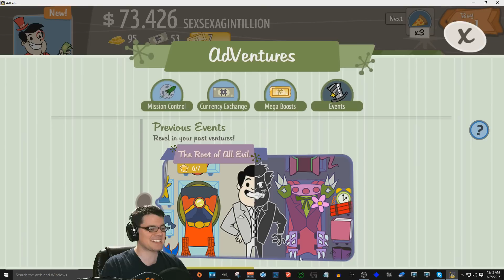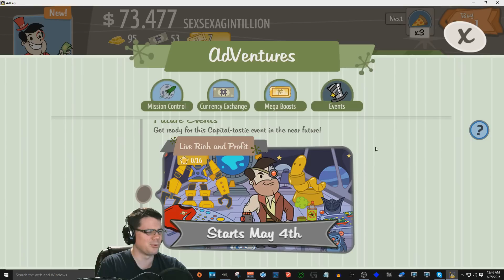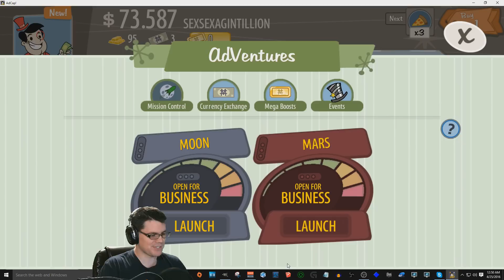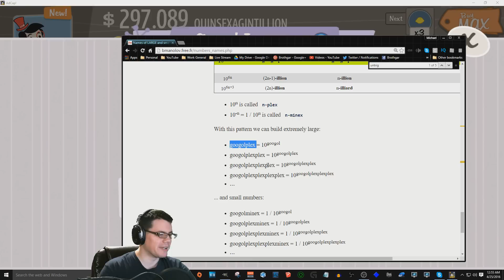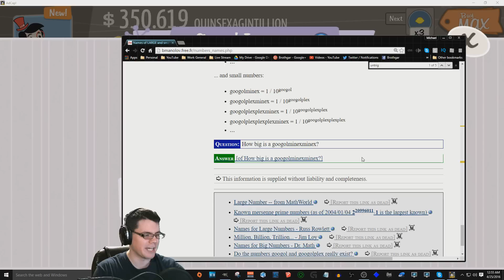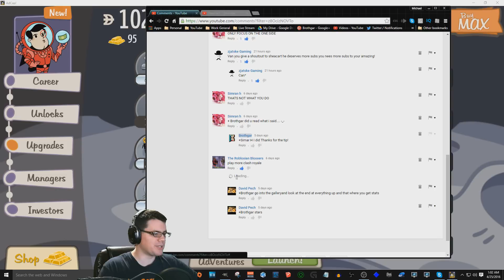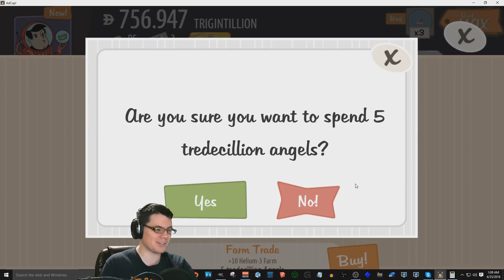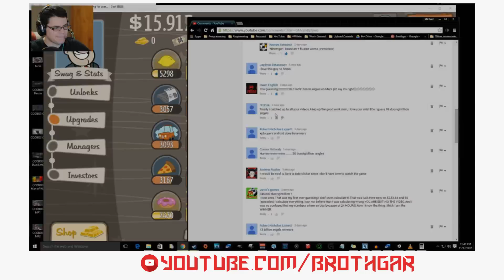EVERYTHING BOOSTED! Adventure Capitalist 91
Today I converted all my Mega Tickets into Mega Bucks and Fully Boosted the Earth and the Moon! BOOM Profit!!

I have decided to align the channel with the efforts of St. Jude to help support kids fighting cancer. ‪#‎PlayLive‬ Join the fight